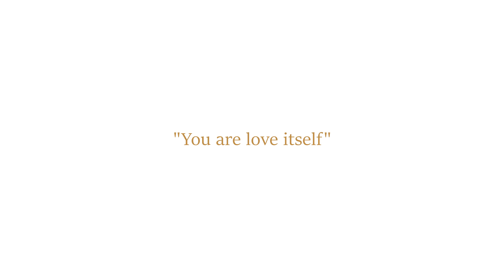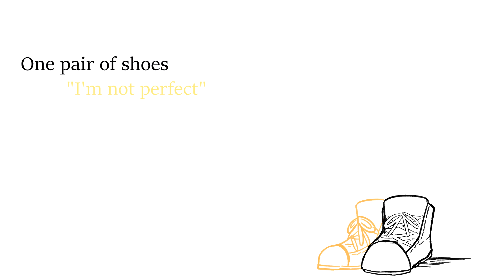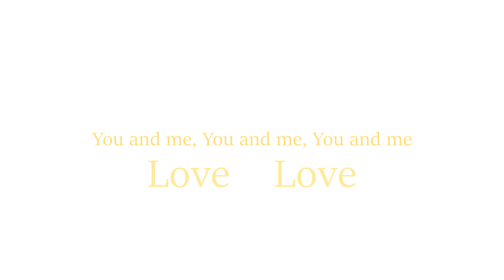Therefore you and me [dream and Technoblade dandelion au]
dandelion au is base of an au made by my friends on twitter
its not a ship!!